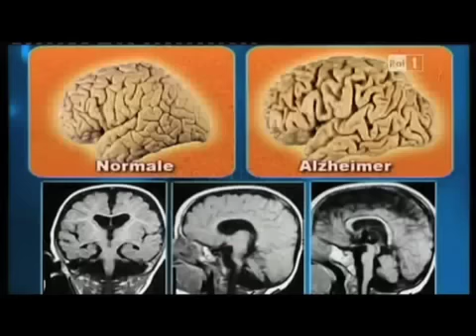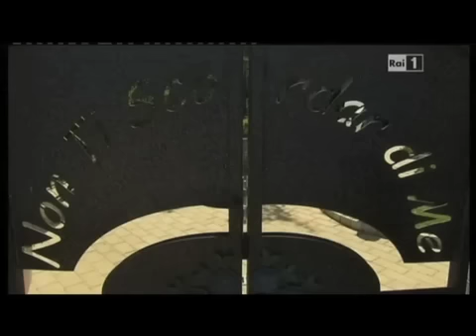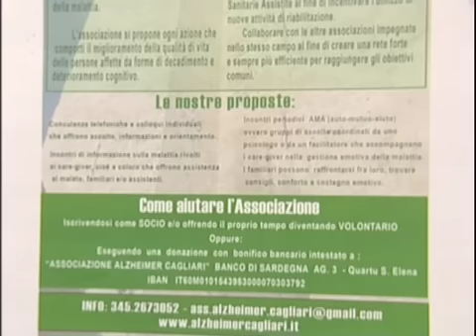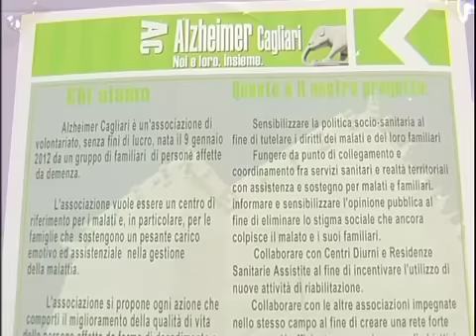Alzheimer. Al fianco delle famiglie a sostegno dei malati.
Intervista a Maria Stefania Putzu, "Associazione Alzheimer Cagliari"

Intervista di Alessandro Aramu -- Immagini di Chicco Lecca.

(Alessandro Aramu) A.A. --

"Associazione Alzheimer Cagliari" è di recente costituzione ed è nata da un gruppo di familiari di persone affette da demenza, come si svolge concretamente la vostra attività e chi siete, di che cosa vi occupate?

(Maria Stefania Putzu) M.S.P. --

Noi siamo un gruppo di familiari, abbiamo avuto la volontà di creare l'associazione senza fini di lucro, avente lo scopo di venire incontro alle esigenze dei familiari in primis, per fornire loro tutte le informazioni e supporto di cui hanno bisogno nella difficile gestione di un malato di Alzheimer e di demenza. Diciamo che all'interno del nostro obiettivo ci sono tante situazioni, prevalentemente, come ho detto prima, quella di essere d'aiuto ai familiari creando dei gruppi di supporto psicologici definiti gruppi "AMA" quindi di auto-moto-aiuto, dove condividiamo i problemi esternandoli, affinché il carico psicologico venga alleggerito, gestire un malato di Alzheimer non è una cosa molto semplice, durante questi incontri è presente un facilitatore che aiuta l'esternazione dei problemi e contribuisce a far capire che il metodo migliore per poter affrontare la situazione è non sentirsi in colpa, perché è lo stato d'animo più frequente. Inoltre noi riteniamo che l'informazione non sia adeguata per quanto riguarda la malattia di Alzheimer, per cui abbiamo istituito degli infopoint presso alcune strutture ospedaliere come il S.S. Trinità, nel quale ci rechiamo due volte alla settimana e forniamo tutte le informazioni alle persone che si recano lì per le visite ai  propri cari. Sta avendo un grande successo, durante gli incontri, somministriamo un questionario dal quale poi riceviamo tutte le informazioni che ci permettono di creare una sorta di banca dati. Purtroppo siamo carenti, anche da questo punto di vista, in quanto, ad oggi, in Sardegna, vengono stimati circa 15 mila casi di malati di Alzheimer, però si pensa siano decisamente di più perché non è stato ancora possibile poterli censire completamente.
Inoltre il nostro servizio di volontariato si svolge anche al Policlinico di Monserrato, con la stessa identica procedura, non si limita solo a questo ma nella nostra struttura riceviamo tutti coloro che hanno bisogno di informazioni, sia per quanto riguarda la patologia che per la gestione effettiva amministrativa e burocratica della patologia. A un certo punto della malattia il paziente non è più in grado di espletare le proprie quotidianità, per cui è necessaria una figura di tutor, definiamolo cosi, viene definita amministrazione di sostegno. Le nostre iniziative sono molteplici e vanno a toccare tutte quelle parti sociali e sanitarie che sono di fondamentale importanza. Altre situazioni di cui noi ci stiamo occupando in questo ultimo periodo sono gli incontri mirati in alcune RSA (Residenze Sanitarie Assistenziali), lì incontriamo i familiari ed i pazienti creando momenti di condivisione e di esternazione. Anche qui abbiamo creato numerosi eventi, siamo in collaborazione con il centro "Jenner" che si trova a Cagliari, con l'RSA Villa degli Ulivi" che si trova a Monastir e con il centro "Don Orione" a Selargius. Abbiamo coinvolto nelle nostre iniziative tutte le realtà territoriali, indubbiamente non sono sufficienti per sopperire quelle che sono le esigenze, quindi la nostra lotta si baserà anche sul far sì che possano moltiplicarsi queste attività. Oggi operiamo non solo nel territorio di Cagliari ma ci stiamo estendendo anche oltre la provincia di Cagliari.

A.A. --

Quali sono le principali problematiche che un familiare vi espone negli incontri con la vostra associazione e cosa vi chiede, in particolare, un familiare di un malato di Alzheimer?

M.S.P. --

Le richieste sono tantissime, si basano prevalentemente sugli stati d'animo che affrontano e sulle situazioni che quotidianamente si presentano. Purtroppo è una patologia distruttiva dal punto di vista psicologico perché, come ho detto, ti annienta come individuo. Il comportamento, i cambi di umore e le varie situazioni fanno sì che la persona non sia più riconoscibile anche allo stesso familiare. Il decadimento cognitivo avviene talvolta gradualmente e invece, altre volte, in maniera più veloce.  Questo per un familiare è deleterio. Altre esigenze da parte dei familiari riguardano, appunto, l'espletamento delle varie situazioni, l'accesso alla legge 104, alla 162.
A.A. --

In definitiva quale è il messaggio che la vostra associazione vuole lanciare a tutte quelle persone che si trovano in situazioni di familiarità con l'Alzheimer?

M.S.P. --

Che non devono sentirsi soli, che hanno sempre da parte nostra la possibilità di avere una famiglia che possa stargli vicino, che saranno accompagnate in tutto e per tutto in questo cammino molto difficile.